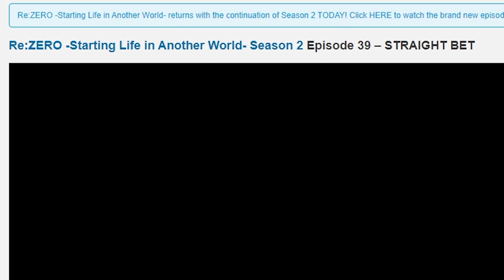EMILIA AND HER MEMORIES! Re:ZERO Season 2 Episode 14 LIVE REACTION!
What an incredibly hype return to Re:ZERO Season 2, this episode have me everything I needed to get myself invested back into the story and characters. This Subaru and Otto dynamic is amazing and I'm happy to see more light shown on Emilia as well